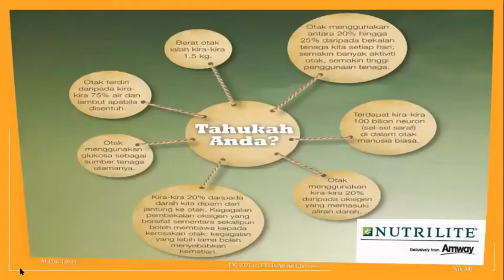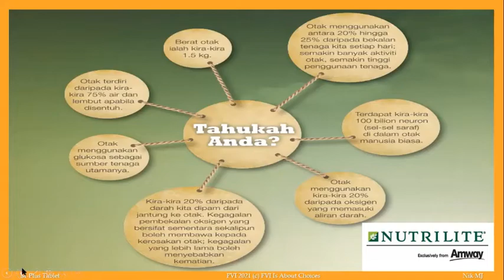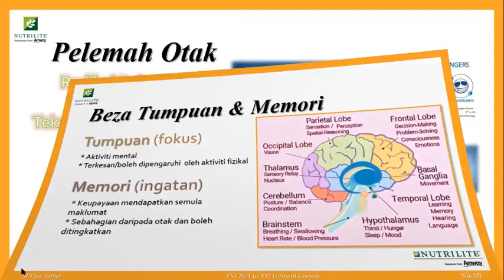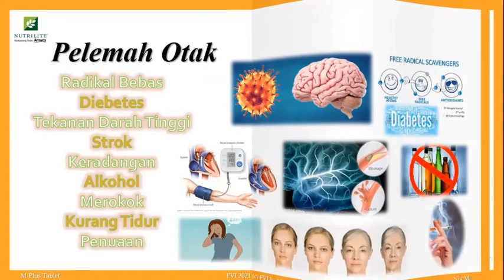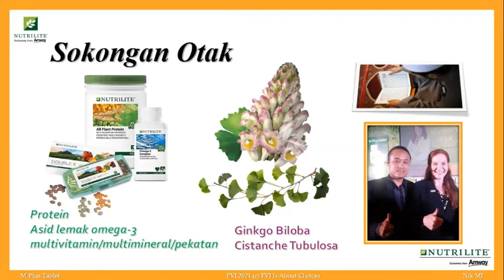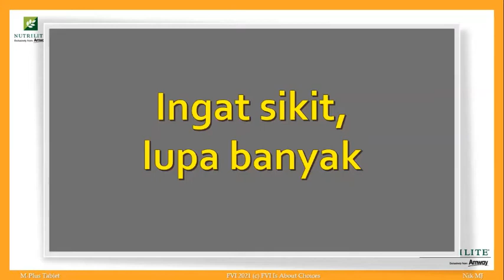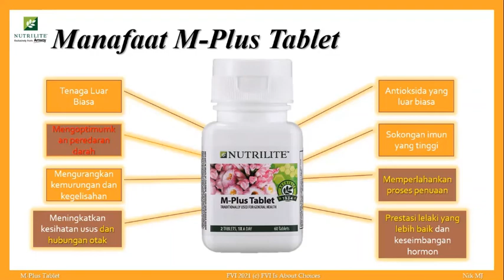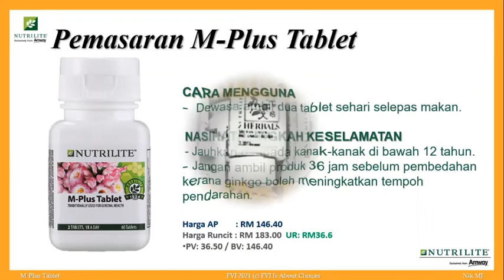Nutrilite MPlus Tablet DC20210125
In this short sharing, the speaker talks about the supplement for the brain which particularly is MPlus Tablet. He describes the brain function as well as the connection of the supplement to make the brain use and works splendidly. He also suggests who should take and utilize this wonderful supplement.